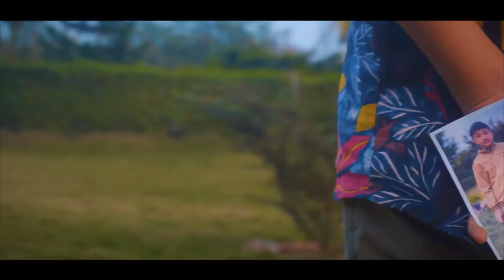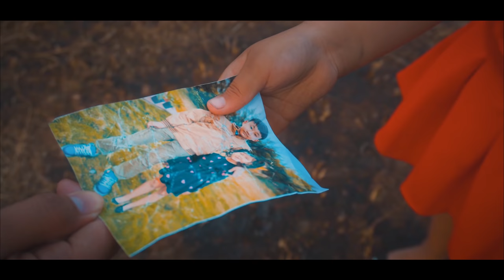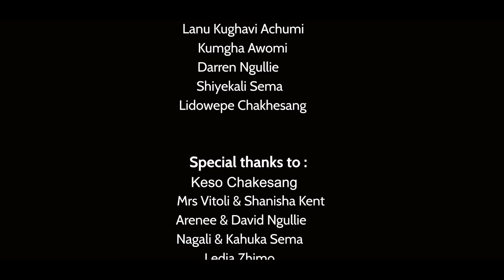Chasing Ghosts | Alobo Naga feat. Moto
Composed and written by Alobo Naga

Special Thanks to Ryker Nen & Wjan Production for coming all the way to Nagaland to collaborate for this Video.

CAST:
Lanu Kughavi Achumi
Kumgha Awomi
CHILD ARTIST:
Darren Ngullie
Shiyekali Sema
Lidowepe Chakhesang

Mrs Vitoli & Shanisha Kent
Arenee & David Ngullie
Nagali & Kahuka Sema
Ledia Zhimo
Keso Chakesang

Music Production : MOTO
Voice recorded at Newlife Studio, Dimapur
Guitar: Lima Mongro

You can download the song on itunes, spotify, artistaloud, hungama music etc.